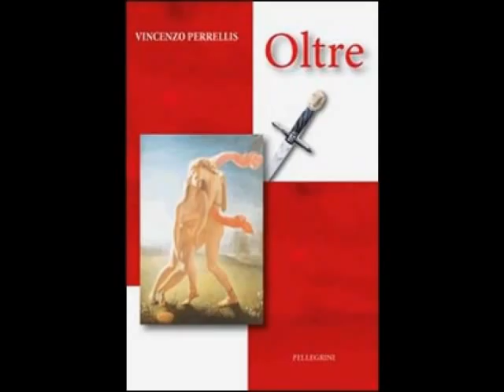Presentazione del Libro "Oltre" di Vincenzo Perrellis - Rende (Cosenza) 16-05-2013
- Presentazione Libro "Oltre" Rende (Cosenza) 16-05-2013

Partecipanti:
 Vincenzo Perrellis, scrittore e professore di lingua e cultura albanese;
 Gianfranco Labrosciano, critico d'arte;
 Lavinia Durantini, Presidente del Circolo Eos Arcigay Cosenza
 Marco Marchese, associazione radicale Certi Diritti;
 Domenico Biondi, esponente del Movimento Omocrazia - Cosenza"
 Silvio Sbiru, Arci Gay